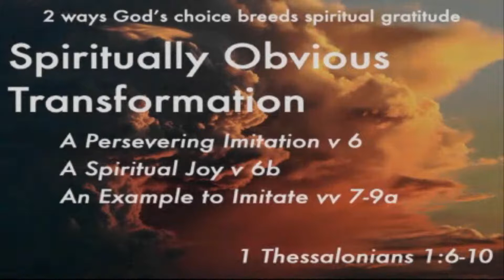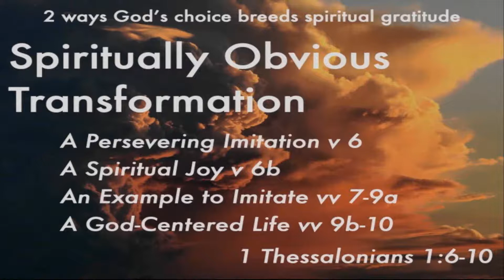Morning Gathering 03/13/2022